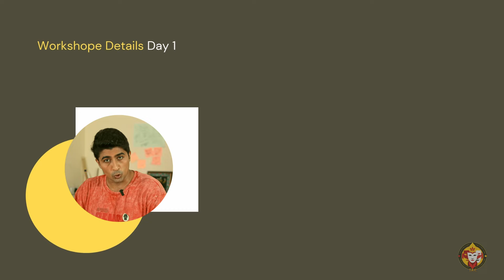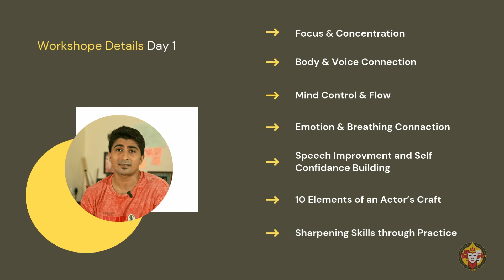Kolkata Acting Workshop 2024: Master Versatility and Character Depth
🎭 Acting Workshop – Kolkata 2024

📅 Registration Deadline: October 27, 2024
📍 Location: Annya Theater, CK - 43, Salt Lake, Sector - 2, Kolkata - 91

Dates and Times:
🗓️ November 9 and 10, 2024
⏰ 10:00 AM – 6:00 PM

Workshop Content: 🔥 Day 1 (Beginners): Craft Development for Versatility
Perfect for those new to acting. We will focus on tools that help an actor blend into any character and build a strong foundation for acting.

💥 Day 2 (Advanced): Character's Soul
Designed for those with 2+ years of theater experience. In this session, you will learn to connect with the deep emotions and psyche of a character to deliver even more powerful performances.

🚀 Registration will open soon!
Limited seats – keep an eye out to secure your spot!

music used -
 Song: Phoenix
 Song: Me 2 (feat. Julian Avila)